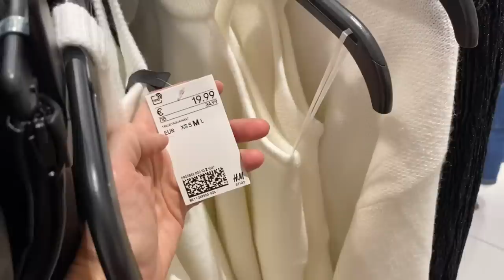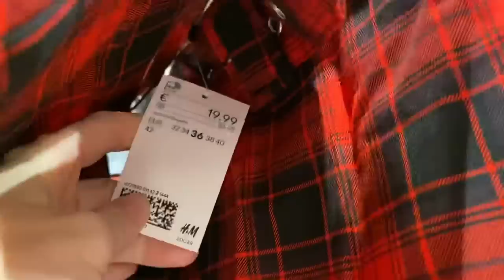NOVEDADES H&M OTOÑO INVIERNO 2020/ NUEVA COLECCIÓN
Novedades H&M Otoño Invierno 2020/Nueva Colección. Nayade !